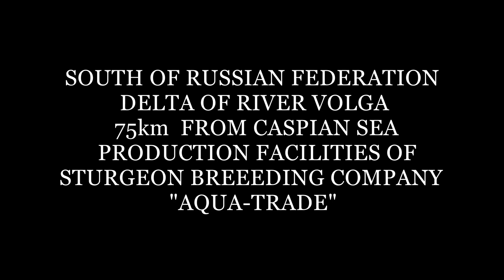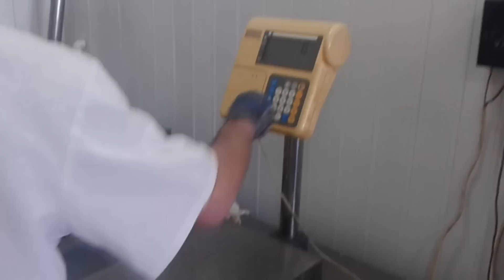Russian Caviar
Description of sturgeon breeding operation facilities in Russian Federation and utility of new fish cages technologies like stainless steel ring mesh/